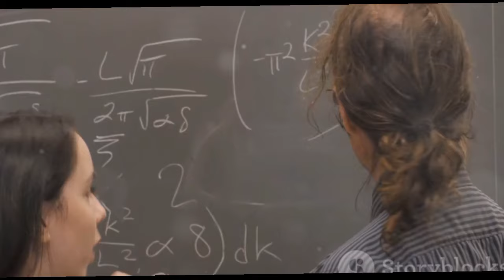10 shocking facts about the India || 10 Mind-Blowing Facts About India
10 shocking facts about the India || 10 Mind-Blowing Facts About India

In this eye-opening video, we delve into 10 mind-blowing facts about India that will leave you completely amazed! From its rich cultural heritage to its diverse landscapes, get ready to be blown away by the wonders of this incredible country.
Join us as we uncover fascinating information that will change the way you see India forever.
If you're ready to expand your knowledge and discover the hidden gems of this enchanting nation, make sure to hit the like button and share this video with your friends and family! Let's spread the awe together.

OUTLINE:

00:00:00 Incredible Numbers
00:01:02 The Land of Languages
00:02:03 The Vegetarian Capital
00:02:58 Golden Bird
00:04:00 The Wettest Place on Earth
00:05:00 The Invention of Zero
00:05:59 The Home of Yoga
00:06:58 The Largest Democracy
00:07:56 The Festival of Colors
00:08:58 The Kumbh Mela Gathering